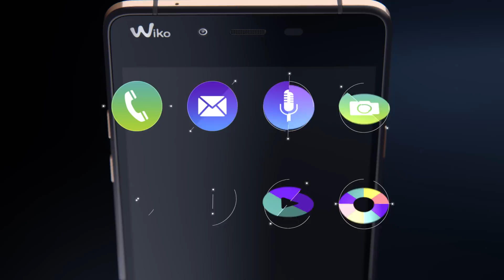Wiko HIGHWAY PURE - Slimmer than ever!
Ultra dünn und unglaublich leicht, gleitet das HIGHWAY PURE elegant durch Ihre Fingerspitzen. Mit einem Gewicht von grade einmal 96 Gramm, bietet das HIGHWAY PURE extrem viel Leistung auf dünnstem Raum. Außerdem vereint das HIGHWAY PURE Highspeed LTE, einen 1,2 GHz starken Quad-Core Prozessor und ein atemberaubendes 4,8 Zoll (12,1cm) HD Display mit farbenprächtiger AMOLED Technologie. Dieses 4,8 Zoll  (12,1cm)  Smartphone lässt Kraft und Eleganz in einem einzigen Gerät zu einem wahren Kunstwerk verschmelzen.